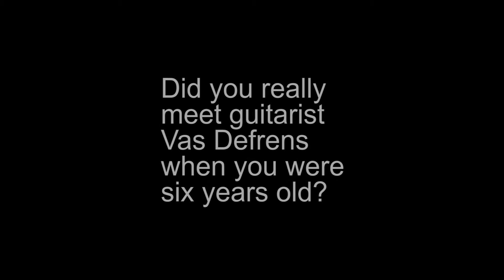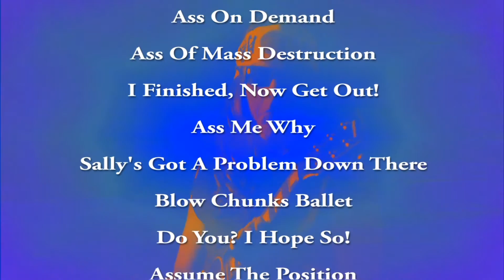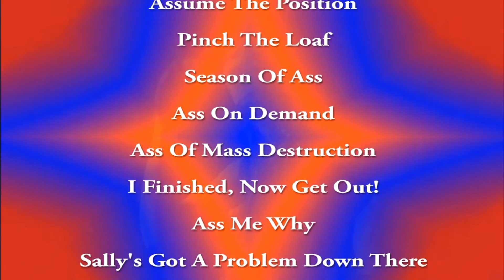How the Band Got Started - Creative Differences Within the Band - The No Talent Ass Clowns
Singer Lars Gunblade and guitarist Vas Defrens of The No Talent Ass Clowns discuss how they started playing music together. And why only Lars and Vas speak for the band.